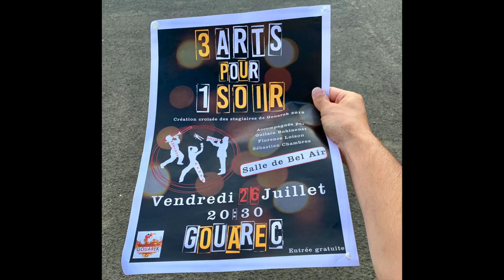Gouarek 2019 - 3 Arts pour 1 soir - extraits du spectacle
Gwénaële et Awena,
l'équipe de "Gouarek - Stages intensifs d'improvisation",
ont organisé une rencontre d'une semaine entre trois arts :
théâtre, musique et danse.

Quatre danseuses encadrées par Florence Loison,
Onze comédien·ne·s encadré·es par Sébastien Chambres,
Quatre musicien·ne·s encadré·es par Guilain Bohineust,
Le tout organisé par Gwénaële Le Doussal et Awena Jehanne,
à Gouarec (Bretagne).

Cette vidéo est un souvenir de la représentation donnée à l'issue de la semaine de travail.
Les photos sont de Yann Marie.